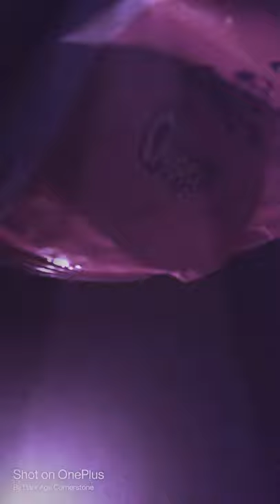Deep Conversations with the Guru 🗿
The Guru 🗿 is finishing up where he left off from a video that went off on him while he was recording it this particular video itself has some scenes in it where he is sorta cautious about some suspicious scenarios for example there are suspicious vehicles driving in neighborhood late at night and he goes on to explain and educate people on how crazy people get about popping fire works early before either the 4 of July and New Years.

WILSON'S FINEST

WE ARE BIGGER THAN JUST MUSIC.

WE HAVE THE GURU HIMSELF 🗿.